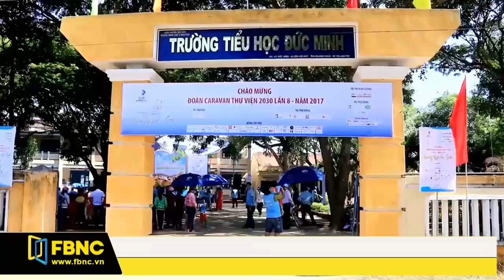FBNC - CARAVAN THƯ VIỆN 2030 ĐẾN VỚI VÙNG ĐẤT QUẢNG NGÃI